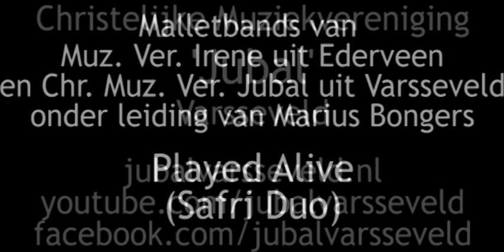Malletbands Irene Ederveen & Jubal Varsseveld: Played Alive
Dit werk werd met twee malletbands uit Ederveen en Varsseveld uitgevoerd op het voorjaarsconcert 2013 van Christelijke Muziekvereniging Jubal in Varsseveld.